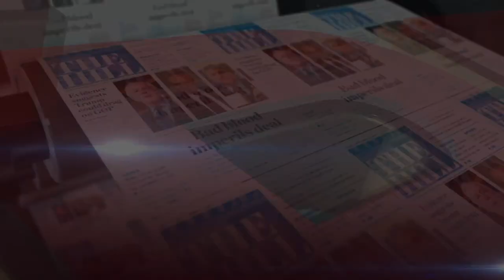The Debrief: Yadira Caraveo Wins Colorado 8 Congressional Seat, State's FIRST Latina Representative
Robby Soave and reporter Rafael Bernal discuss races in Colorado, New Mexico, Nevada, and Arizona. They also weigh in on the role that Florida and Texas played in the midterms #2022